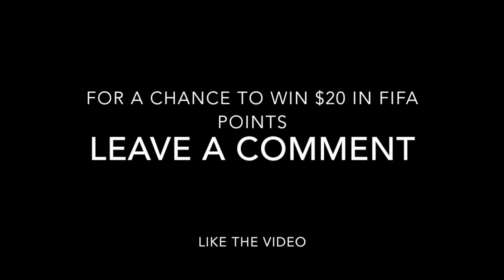FIFA CAREER #1 | INTER MILAN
INTER MILAN CAREER MODE | Video #1

Like the video and leave a comment for your chance at winning $20.00 worth of FIFA Points. The winner will be selected by Wednesday, October 7th.

AMALA